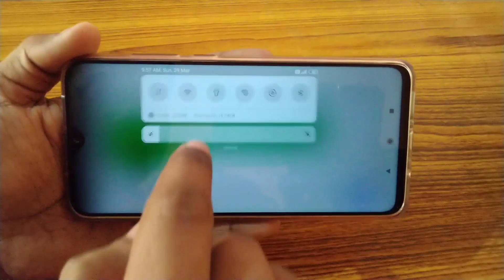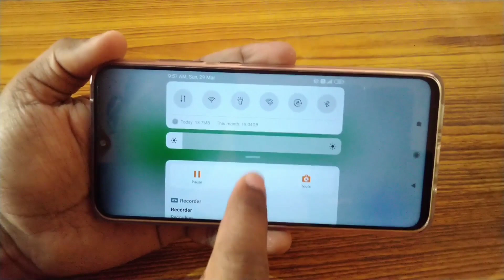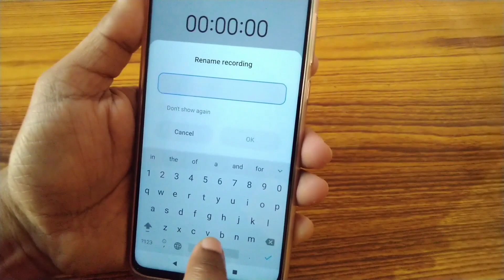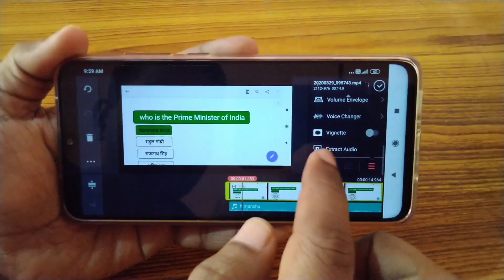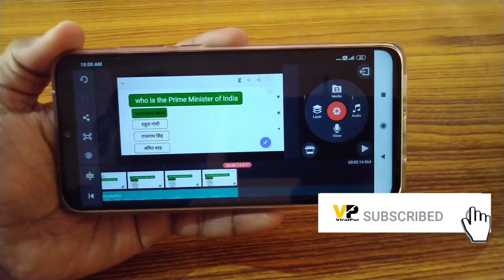HD Quality Me Audio Kaise Record kare | Record Your Voice Professionally On Mobile 2020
HD Quality Me Audio Kaise Record  kare, How To Record Audio In HD Quality,

best audio editor for mobile, best audio editor, best audio audio recorder,